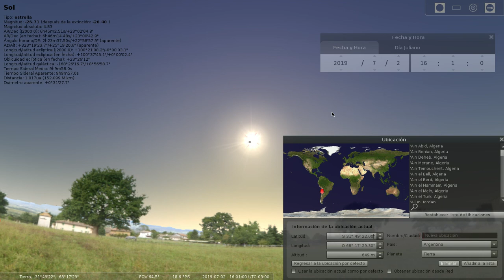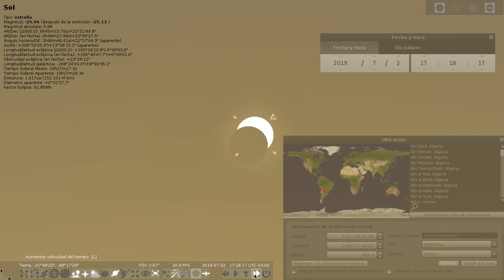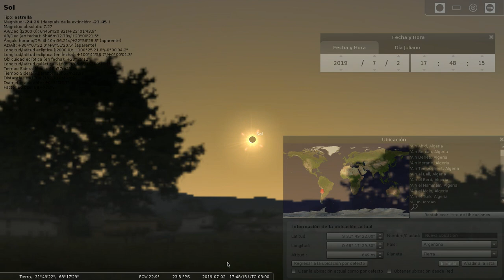Eclipse de Sol 02/07/19 - Escuela "Bartolomé del Bono" - 25 de Mayo (SJ)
Simulación del Eclipse de Sol del 02/07/19, como sería visto en la zona de la Escuela "Bartolomé del Bono", en el Dpto. 25 de Mayo (San Juan, Argentina).

Herramientas (*): Huayra 4.0 (Zonda) + Stellarium + Kazam
Produccion: rudimentaria, en crudo, sin edición, con variaciones de tiempo (aceleraciones), y demarcaciones con cursor activo, para facilitar comprensión y seguimiento visual del proceso.

(*) Software Libre